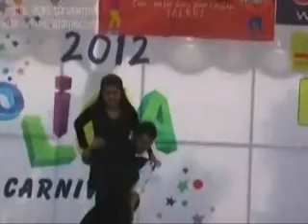SDc Frolica 2012 Pyar Ki Aadat Se Majboor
Catch the students of SDc Noida (Madhureema & Prashant) Dancing at Frolica 2012 on Pyar Ki Yeh Kahani Suno. Also Grove with Apeksha, Manya, Mehak, Kritagya, Ritwik, Madhureema, & Prashant including me on Aadat Se Majboor. Keep Smiling & Dancing.